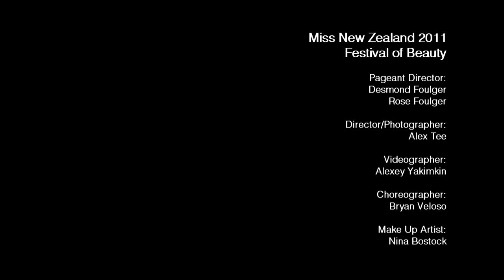Miss New Zealand (Official) interview and backstage of photoshoot, Auckland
Miss NZ Festival of Beauty, backstage of photo-shoot at One tree Hill in Auckland by Lightscript Wedding Photographers.
It was beautiful day and girls had a fun ;)